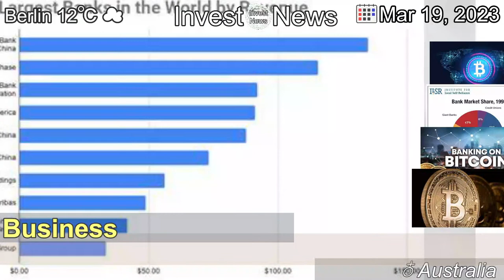[Latest]Bitcoin thrives in global banking chaos, rallying to nine-month high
[Contents]
Turmoil in the global banking sector, hotter-than expected inflation data, and renewed hopes for a dovish Federal Reserve has the cryptocurrency reaching levels not seen since June.